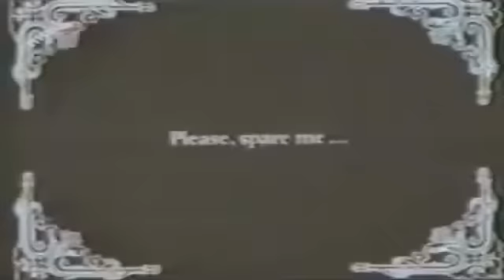HIGH ENERGY "DIVINE"(You think you're a ...Medley) 1985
Visita la pagina con la mejor coleccion del "High Energy"